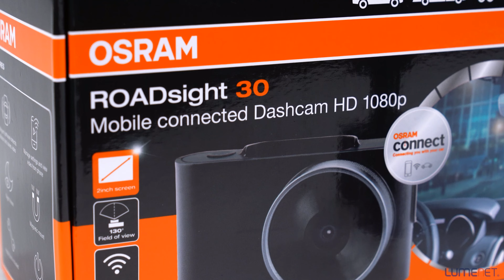Osram ROADsight 30